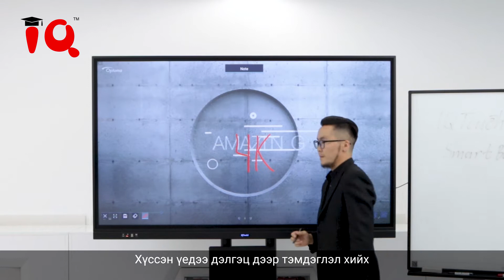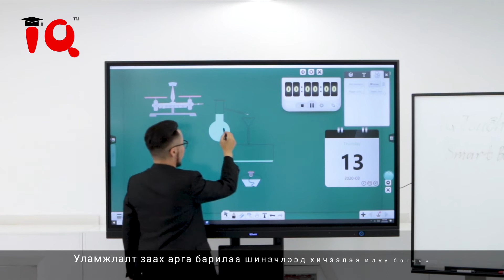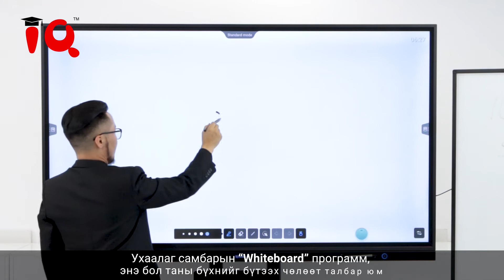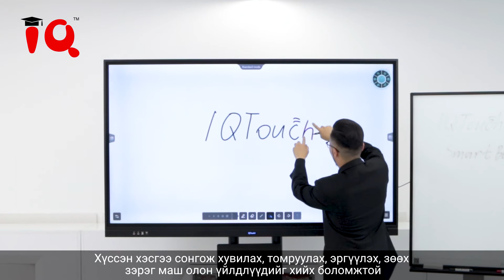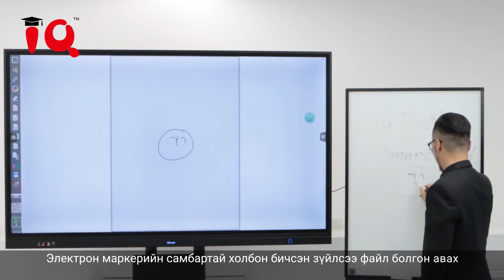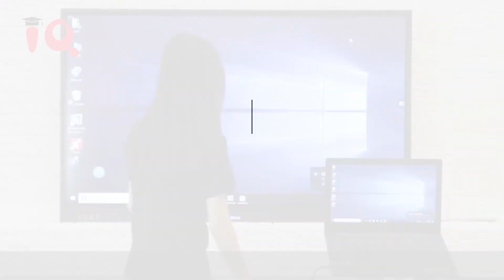𝐈𝐐𝐓𝐨𝐮𝐜𝐡 - УХААЛАГ САМБАРЫН ХЭРЭГЛЭЭ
Албан байгууллага, сургууль, эмнэлэг гээд бүхий л аж ахуй нэгжүүд өргөнөөр ашиглах болсон орчин үеийн ухаалаг самбар 𝐈𝐐𝐓𝐨𝐮𝐜𝐡-ын хэрэглээний боломжуудын тухай энэхүү видеогоор хүргэж байна.